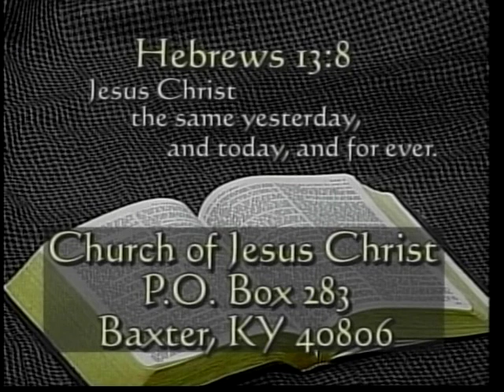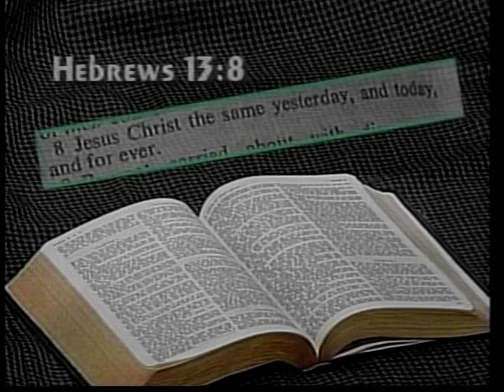"God's Time & Purpose (Part 2) 2/18/08